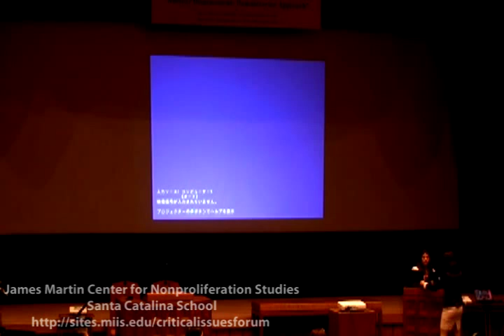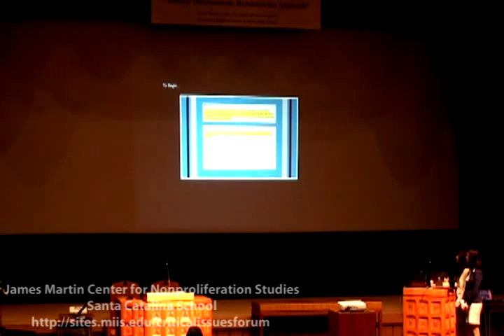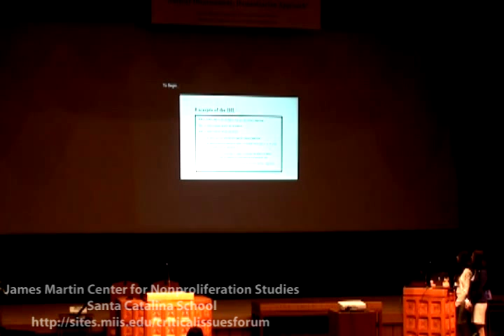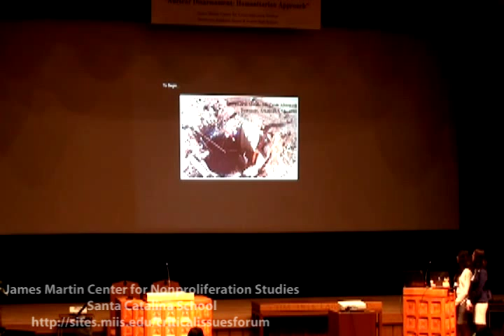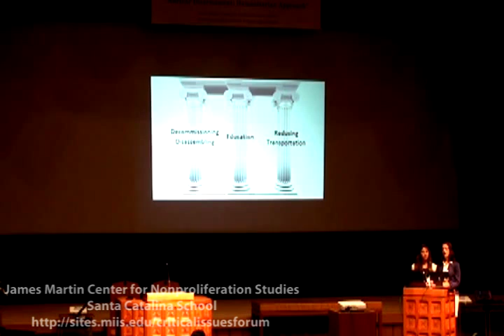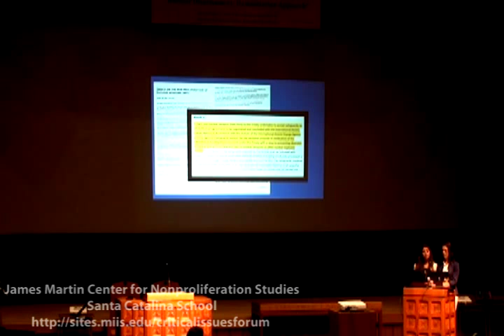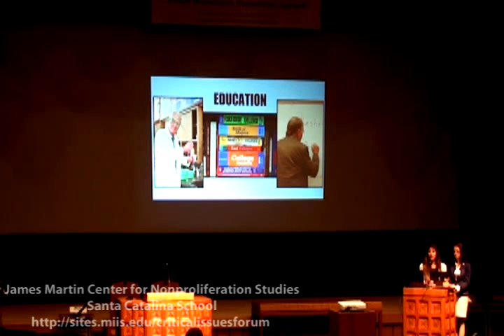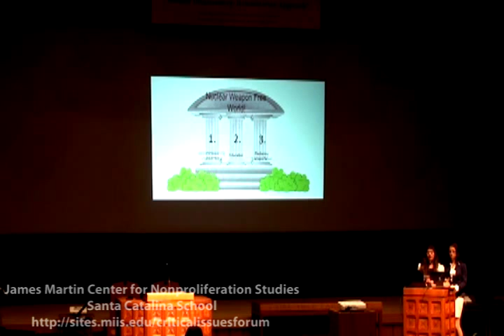2015 CIF Spring Conference: Santa Catalina School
Presentation by students from the Santa Catalina School in Monterey, California for the Critical Issues Forum (CIF) conference in Hiroshima, Japan on "The Three Pillars of the NPDT."